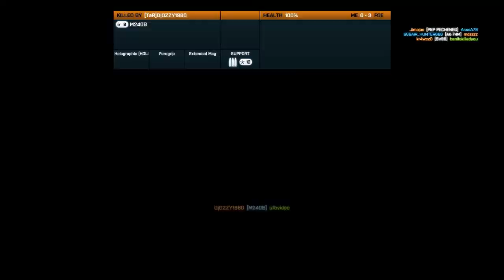Battlefield 3 - Szerencsétlenkedés